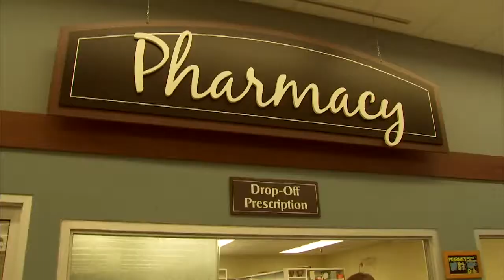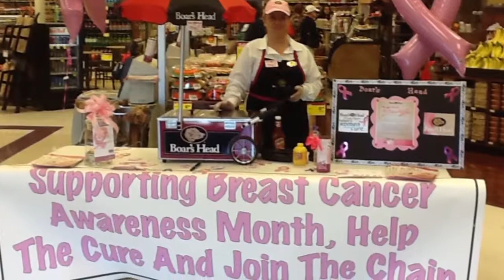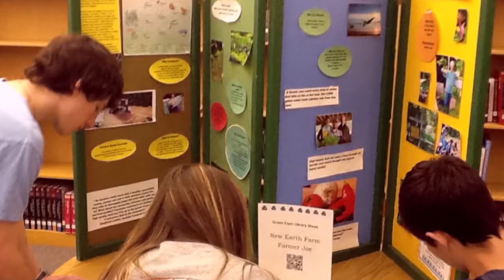Farm Fresh Food and Pharmacy Outstanding Corporation Thomas Redmond